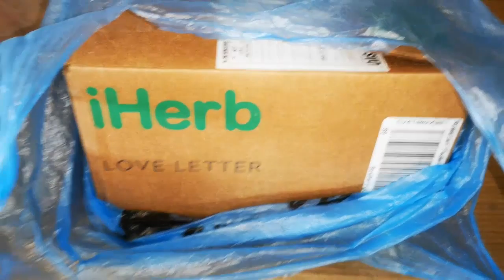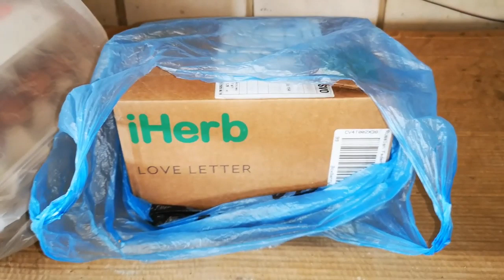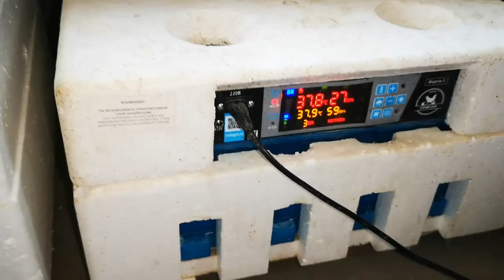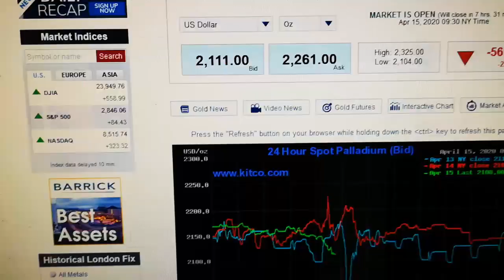Заработать на птице и на бирже, сколько денег поимел сегодня